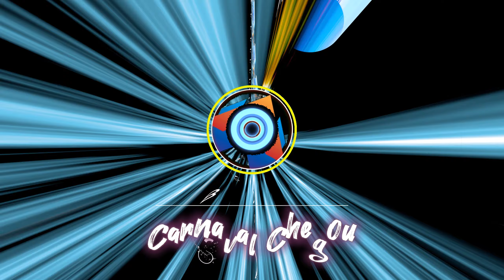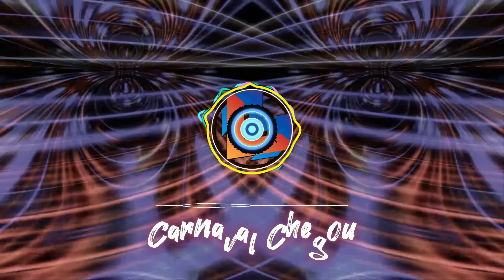Carnaval Chegou Gou-Remix - Official Music Video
Sound Music Video
Various Choices of Sound Music Video Rhythms that are Pleasant to Hear, Make the Heart Entertained.